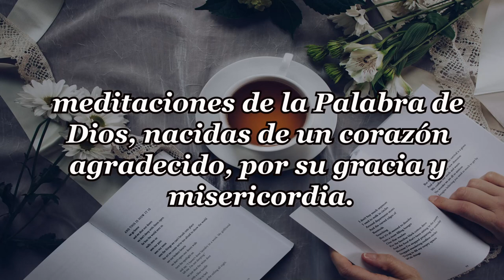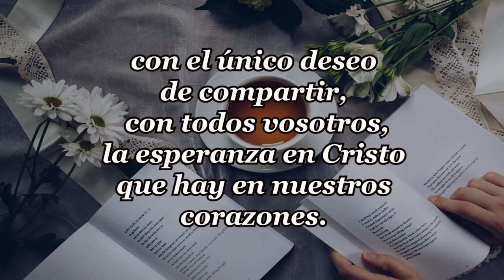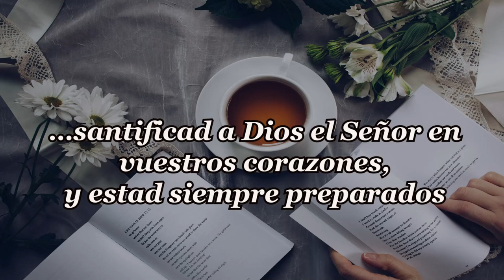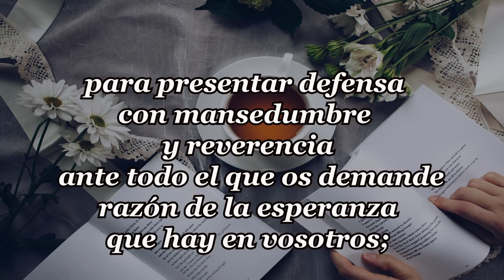220-JUGAR CON VENTAJA